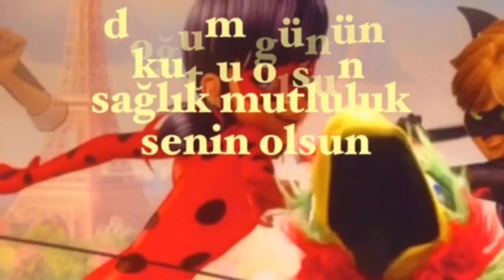İyi ki Doğdun DAYI :) Komik Doğum günü Mesajı 1.VERSİYON *happy birthday Dayı* Made in Turkey :) 🎂